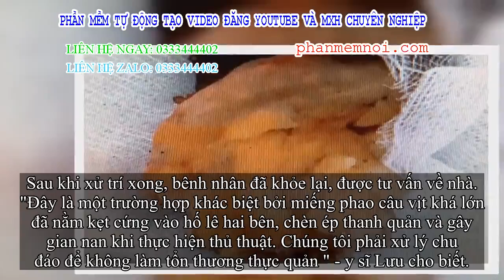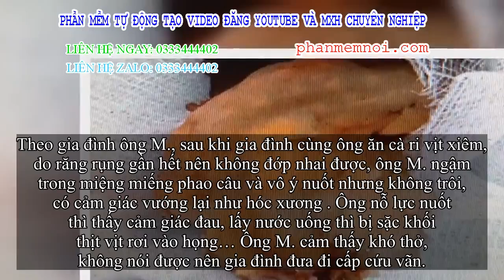✅ Vô ý nuốt phao câu vịt, ông 69 tuổi nhập viện cấp cứu vãn